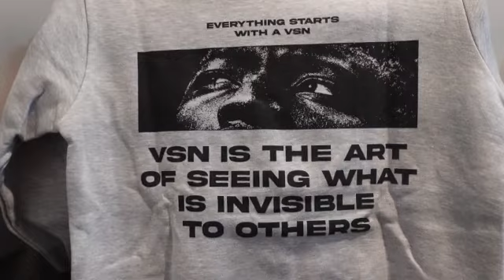Wrldinvsn "VSN Is The Art" Hoodie | Unboxing/Review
What y’all think about this hoodie y’all rocking with it ?? Cop? or Drop?
Y’all go check wrldinvsn out they drop just about every week !
It’s a black owned business and they do be selling out you got to get it while you can !